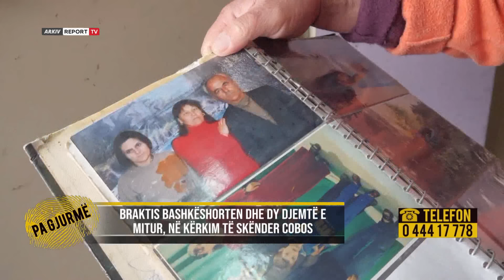'Më humbi burri, më mban shoku'/Nga studion e 'Pa Gjurmë' gruaja me mikun në kërkim të bashkëshortit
pagjurme odetadume reportTV Emisionin "Pa gjurmë" me moderatore Odeta Dume mund ta ndiqni çdo të hënë, të martë, të premte në orën 16:55 dhe çdo të enjte në orën 20:55 në ekranin e Report Tv

51-vjecarja Drita Stafa denoncon në emisionin ’Pa Gjurmë’, në Report TV humbjen e bashkëshortit të saj Skënder Cobo. 79-vjecari u largua nga banesa e tij në Shkozet të Durrësit më 8 nëntori i vitit 2013. Ai mori rrugën drejt Mallakstrës për të marr borxh tek kushërinjtë, një shumë parash, për operacionin e të birit 7-vjecar. Pas disa ditëve nga humbja e të moshuarit, bashkëshortja mëson se policia kishte zbuluar gjurmë të tij jashtë kufijve shqiptarë.
’U sëmur djali dhe kishte nevoje për operacion por nuk kishim para. Në 7:30 të mëngjesit e përcolla tek porta. Më tha: ’Do flasim në telefon’ Iku në Fier tek nipërit për të marrë disa para. Në orën 8 të darkës i mora në telefon dhe ata më thanë që Skënderi nuk kishte arritur. Dua të di nëse është gjallë apo vdekur, kërkoj të di çfarë ka ndodhur. Fëmijët nuk e mbajnë mend babain e tyre, pasi njëri ishte 6 dhe tjetri 8 vjec. Kemi patur shumë vite diferencë. Kohët e fundit vuante nga epilepsia. Kam kërkuar kudo por asgjë, më pas kam bërë denoncimin në polici’,
Prej 8 vitesh nga humbja e babait, dy djemtë adoleshentë u rritën pa prezencën e tij. Skënderi pati një martesë të vonuar me Dritën në vitin 2000, ndërsa u njohën me shkuesi. Përsa sa kohë jetuan bashkë edhe pse në kushte të vështira ekonomike shkonin shumë mirë me njëri- tjetrin. 79-vjecari kishte një qenë një baba model për dy djemtë e vegjël
’Isha 29 vjec kur u martova. Filloi të humbiste pak mendjen nga stresi, që kur pronari na nxorri nga shtëpia në vitin 2013. Ai donte të merrte djalin me vete atë ditë. Nga policia kam mësuar se bashkëshorti është larguar nga Shqipëria. Nuk ka patur mjete identifikimi sepse i kishte humbur. Vite më parë ka emigruar në Greqi por nuk kishte shprehur dëshirën për t’u larguar sërish’.
51-vjecarja akuzohet nga njerëzit e bashkëshortit si personi që ka gisht në zhdukjen e Skënderit. Ajo i është drejtuar gjykatës për ta shpallur të humbur.
’Njerëzit e tij më thonë si ka mundësi që humbi. Ata kanë dyshime se unë kam gisht në zhdukjen e Skënderit. Unë u kam thënë ta kërkojnë edhe në Interpol. Nuk janë përballur me mua, por më kërkojnë llogari. Nipërit bënin habi për zhdukje, duke ngritur pyetje të ndryshme. I jam drejtuar gjykatës për ta shpallur të humbur, por njerëzit e burrit kanë kërkuar dëshmitar për të mësuar nëse ka dalë nga shtëpia atë ditë apo jo. Fëmijët janë rritur dhe njohin vetëm Asllanin. Dua ta gjej më shumë prej fëmijëve, ata e kërkojnë
E mbetur pa përkrahje, nëna e dy fëmijëve strehohet prej 8 vitesh nga shoku i ngushtë i burrit, Asllan Plaku. Ai hedh dyshimet se miku i tij i ngushtë shfrytëzohet për të lypur.
’Kam qenë bashkmoshatar me Skënderin. Si fillim dua ta gjej mikun tim. Kam një barrë të rëndë, sepse nuk jam në gjendje që të kujdesem më për Dritën dhe fëmijët. E kam gjetur në rrugë dhe e kam marrë. Mua nuk më lejojnë më fëmijët që ta mbaj. Marr 200 mijë lekë pensionin tim dhe kam një djalë të sëmurë, kujdesem djali kujdesem për 5 veta. Unë nesër mund të vdes, por fëmijët e mi e nxjerrin jashtë. Kam frikë se Skënderin mund ta kenë marrë edhe për të lypur’, shprehet Asllan Plaku, miku i Skënderit